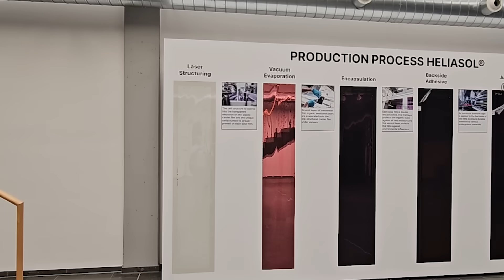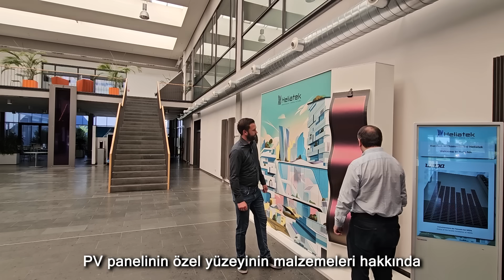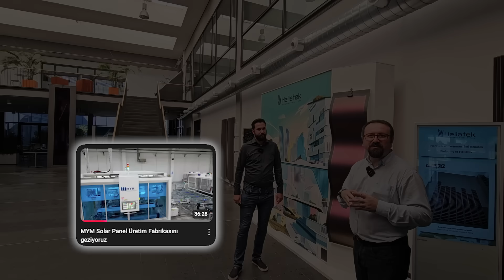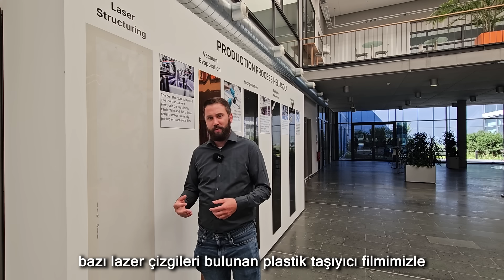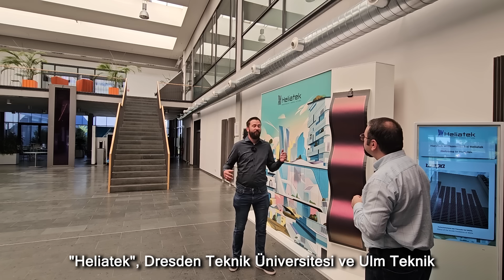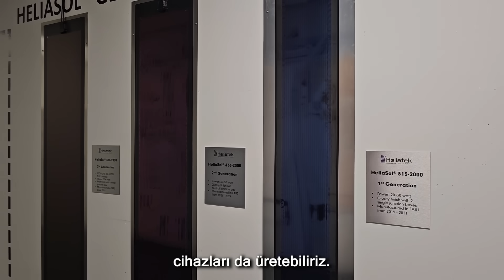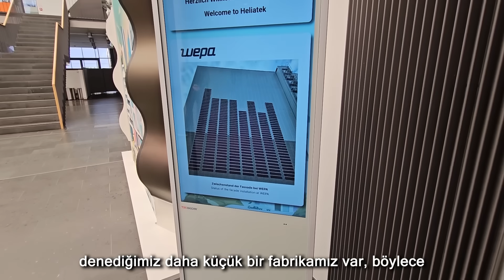OPV güneş paneli ile tanışın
OPV (Organik Fotovoltaik) Güneş Panelleri
Klasik silisyum panellerden farklı olarak organik malzemelerden üretilen OPV paneller:

Ultra hafif ve esnek yapılarıyla öne çıkar.

Zor yüzeylere kolayca uygulanabilir.

Arkasındaki özel yapışkan sayesinde ekstra konstrüksiyon ihtiyacını ortadan kaldırır.

Enerji üretiminde yeni nesil teknolojiler, sürdürülebilirlik ve kolay kurulum arayanlar için büyük avantaj!

👉 Sen bu teknolojiyi nerede kullanmak isterdin? Yorumlarda yaz!